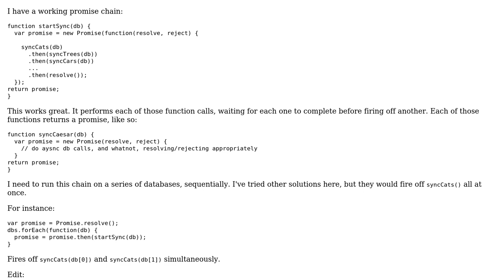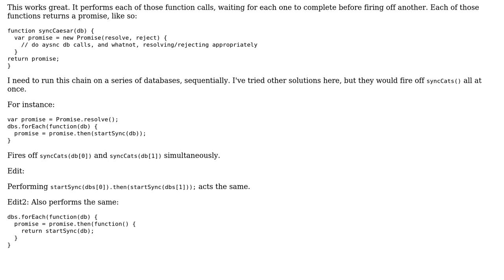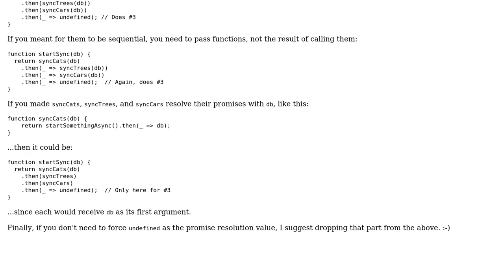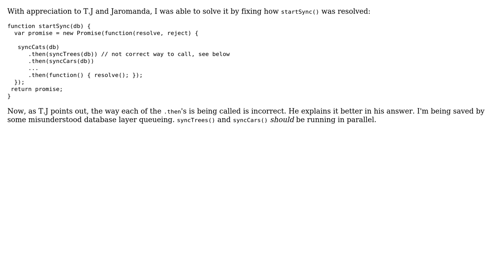Linking promise chains (3 Solutions!!)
Linking promise chains

With thanks & praise to God, and with thanks to the many people who have made this project possible! | Content (except music & images) licensed under CC BY-SA | Music | Images & others | With thanks to user T.J. Crowder user mtro user Gunjan Gupta and the Stack Exchange Network Trademarks are property of their respective owners. You are responsible for your own actions.